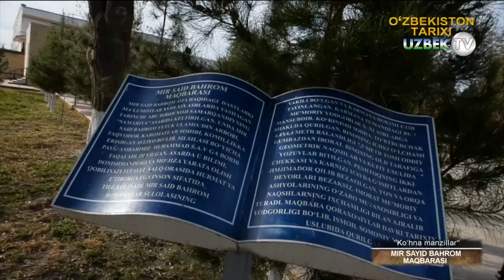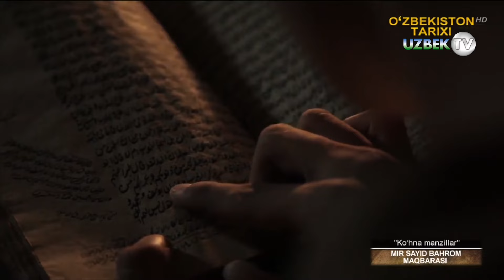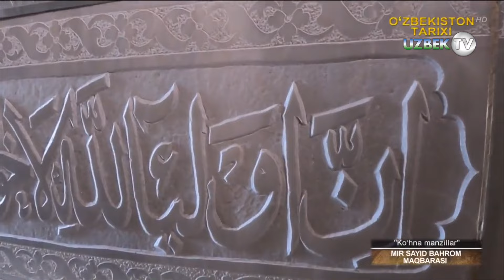Мир Сайид Баҳром мақбараси тарихи | Ko'hna manzillar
"Кўҳна манзиллар" кўрсатуви
Археологик ёдгорликлар ва ундаги топилмалар муайян бир халқнинг ўтмиши, тарихи, маънавияти ва қадриятларини ўзида акс эттиради. Шу боис дунёнинг барча давлатларида археологик ёдгорликлар ва уларда қайд қилинган ноёб топилмаларни сақлаш ва келажак авлодга етказиш долзарб масалалардан бири ҳисобланади.
Юртимизда ҳам мустақиллик йилларида маданий ёдгорликлар, жумладан археологик ёдгорликларни сақлаш, ҳимоя қилиш ва улардан фойдаланиш борасида қатор ижобий ишлар амалга оширилди. Жумладан, Самарқанд шаҳрининг тарихий қисмидаги миллий маданий мерос объектлари тубдан қайта таъмирланиб, ҳудуд таниб бўлмас даражада ўзгарди.
Олиб борилган саъй-ҳаракатлар натижасида мазкур ҳудуд 2001 йил ЮНЕСКОнинг Бутунжаҳон мероси рўйхатига “Самарқанд – маданият чорраҳаси” номинацияси билан киритилган. Уч қисмга бўлинган ҳудудда жами 513 та моддий-маданий мерос объектлар жойлашган.
Самарқанд вилояти ҳудудида 1105 та археологик, 670 та меъморий, 37 та диққатга сазовор жой, 18 та монументал, 21 та мемориал, жами 1851 та моддий-маданий мерос объектлари мавжуд. Улар вилоят ҳокимининг 2013 йил 14 ноябрдаги қарори билан давлат муҳофазасига олинган.
Нуробод тумани Сазағон қишлоғида жойлашган антик даврга оид қалъа, Пастдарғом туманида жойлашган Қўрғонтепа, Нарпай тумани Кўприкбоши қишлоғидаги Лангартепа, Ёнариқ қишлоғидаги Ширинхотинтепа, Урғуч қишлоғидаги Қўштепа, Хўжакорсон қишлоғидаги Шўртепа, Пайариқ туманида жойлашган Қоровултепа ва унинг яқинида жойлашган мозорқўрғон каби ёдгорликлар юртимиз, хусусан вилоят тарихининг нечоғлик узоқ ўтмишга бориб тақалишини ифодалаб турибди.
Археологик ёдгорликларни халқаро талабларга жавоб берувчи коди, бугунги ҳолатдаги фотосурати, топоплани, GPS координаталари, библиографияси ва каталогини яратиш чоралари кўрилмоқда.